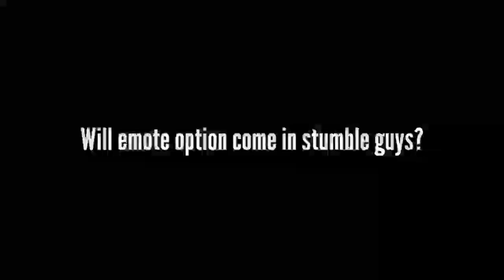Stumble Guys Battle Pass Coming soon | Stumble Guys New Update Patch Note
➤ABOUT DEVICE AND ACCOUNT

RAM= 4GB
ROM= 32GB
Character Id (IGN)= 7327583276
In game name= 『GuN'ChoR'』
Clan = 『ChoR'ChAChA's』
Fav Gun= M416 + 6x
thumb player Claw With Gyro (PRESENTLY)

➤Ignore:-
Stumble guys
Stumble guys new level
Stumble guys gameplay
Fall guys android
Fall guys android gameplay